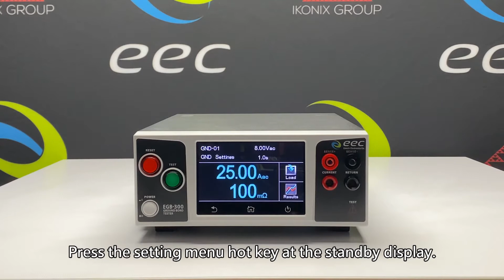EGB-300 | Operation Demo | Copying an Existing Test File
EGB-300 is EEC's next-generation ground bond (GB) tester that brings together AC and DC testing capability in a compact size design while offering a maximum 40A current measurement capability and high-accuracy performance. In this video, we will show you how to copy an existing test file.